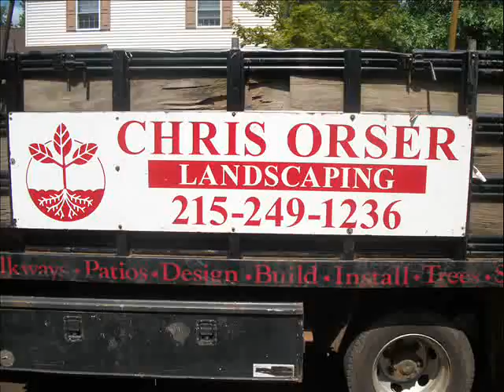B&A Stills.Quakertown Area: Bucks County, PA: orserlandscaping.com